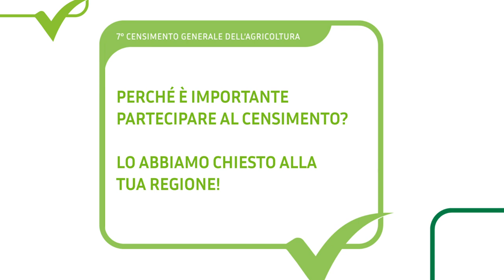Le Marche per il 7° Censimento generale dell'Agricoltura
Prorogata al 30 Luglio la scadenza per la compilazione del questionario.

Il territorio italiano si racconta attraverso esponenti regionali e degli uffici territoriali Istat. Scopriamo insieme l'importanza di partecipare al 7° Censimento generale dell'Agricoltura per il tuo territorio!